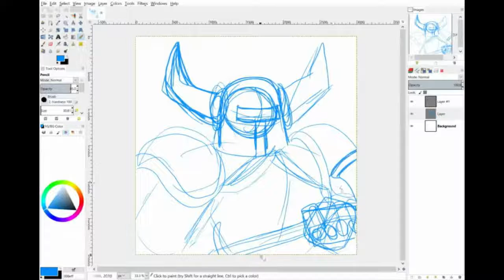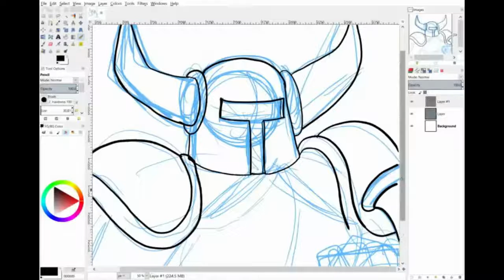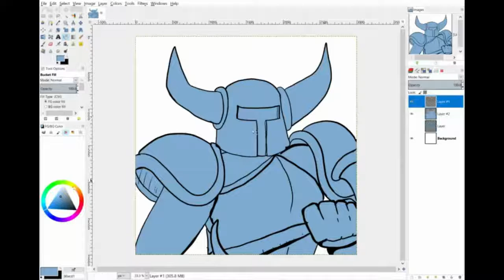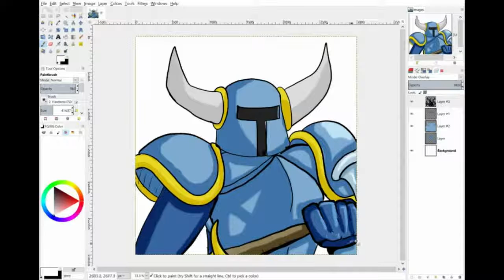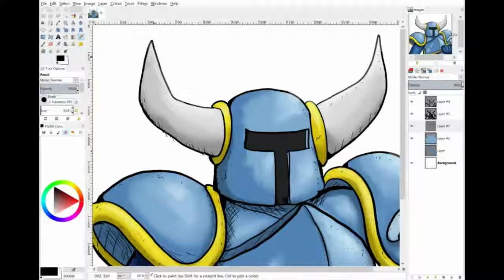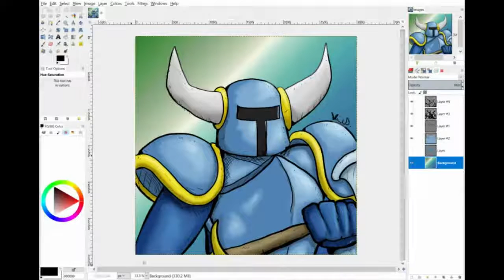Let's Draw Shovel Knight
For great Shovelry!
Read the comic. Love the comic

BGM
Shovel Knight OST: Main theme and Halls of the Usurper